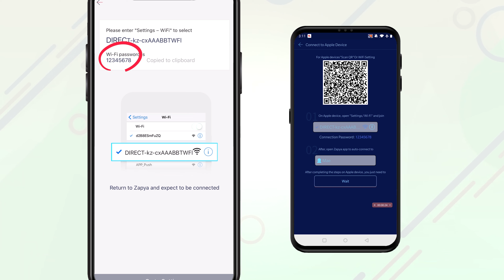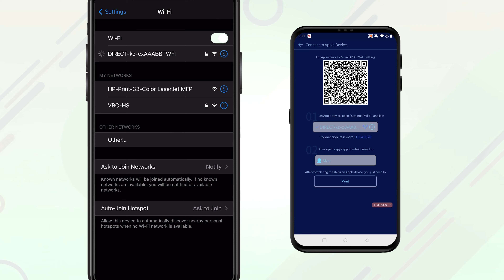iPhone से Android में फाइल ट्रांसफर करने के लिए Zapya का उपयोग कैसे करें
किसी भी iOS डिवाइस से किसी भी Android डिवाइस पर फ़ाइलों को स्थानांतरित करने के लिए Zapya का उपयोग करने के तरीके पर आधिकारिक संरक्षक देखें!
अपने iPhone से अपने मित्र के Android पर फ़ाइलों को आसानी से साझा करने के लिए उत्सुक हैं? Zapya सभी के लिए क्रॉस-प्लेटफ़ॉर्म साझा करना आसान बनाता है। जब आप Zapya का उपयोग करते हैं, तो आप किसी भी डिवाइस के किसी भी आकार और किसी भी प्रारूप की फ़ाइलों को तेजी से स्थानांतरित कर सकते हैं।

इस ट्यूटोरियल में Android संस्करण 5.9.7 और Zapya का iOS संस्करण 5.8.2 है। कृपया सुनिश्चित करें कि निर्देशों का पालन करने से पहले आपका आवेदन नवीनतम संस्करण में अपडेट कर दिया गया है। जब एप्लिकेशन के नए संस्करण जारी किए जाते हैं तो इस संस्करण के कुछ चरण बदल जाते हैं।